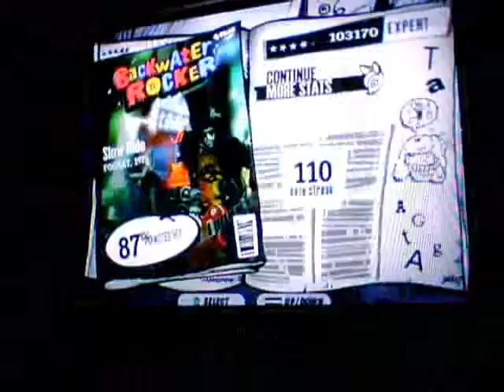guitar hero 3 slow ride he got better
lol he was only playing in parctice mode for 1 min